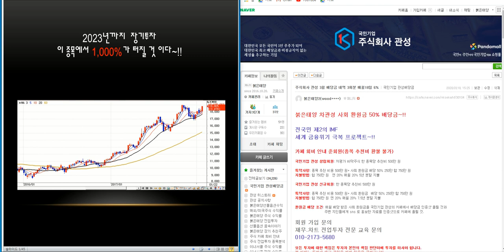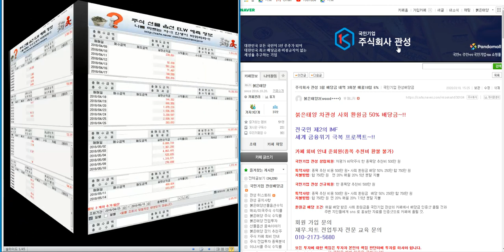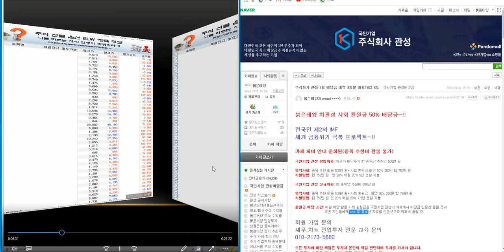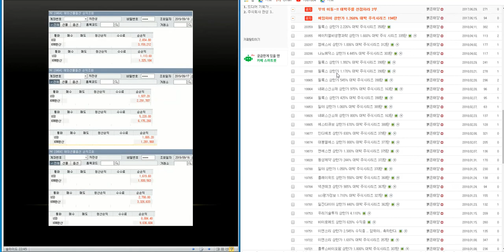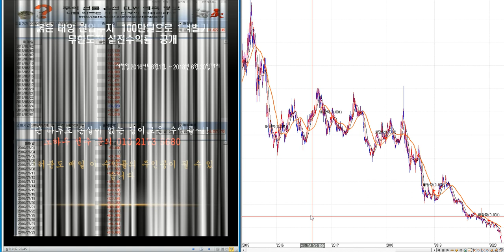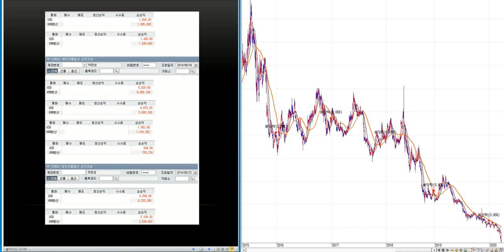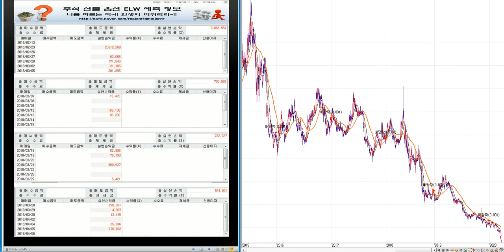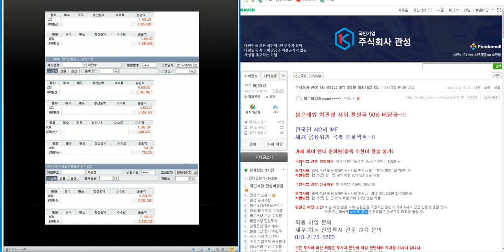제2의 IMF/ 세계 금융위기 극복 전국민 프로젝트~!! 사회 환원금 50%배당/ 최소1.000%이상 대박 주식시리즈 10탄